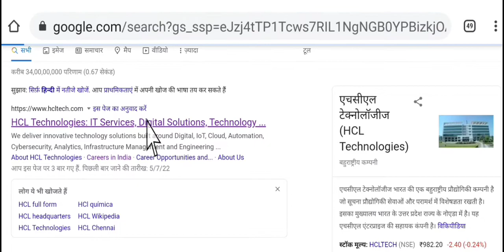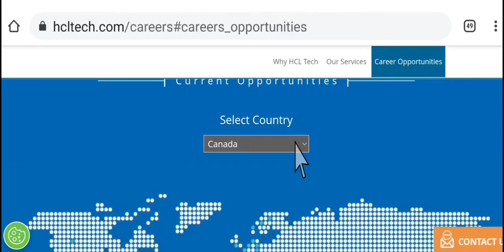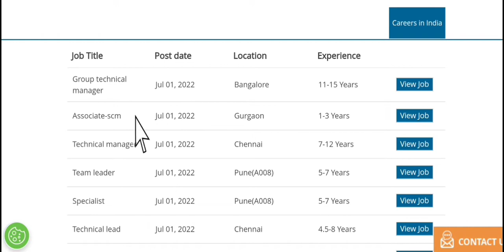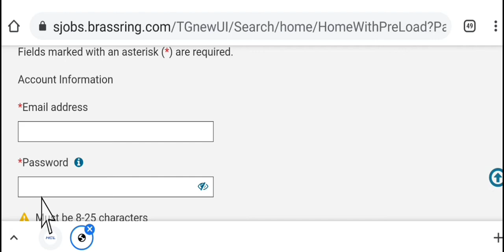HCL Recruitment 2022 | Private Job Vacancy | HCL Recruitment 2022 For Freshers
HCL में निकली भर्ती || HCL Recruitment 2022 apply online || Private company job vacancy 2022 | HCL Recruitment 2022 | Private Job Vacancy | HCL Recruitment 2022 For Freshers | Job Vacancy 2022 | MNC Jobs | Latest Jobs 2022

You also ask:
HCL Careers
HCL Recruitment 2022 apply online
HCL Recruitment for 12th pass
HCL Recruitment for Freshers
HCL Jobs for MBA Freshers
HCL jobs for diploma Holders

Latest jobs,
Naukari wala,
naukari wala job updates,
Naukri wala,
2022 Passout Jobs,
Diploma jobs,
Mechanical jobs,

hindustan copper limited vacancy 2022
hindustan copper limited apprentice 2022
hcl recruitment 2022 for freshers
hindustan copper limited bharti 2022
hindustan copper limited notification 2022
hcl apprentice 2022
hcl apprenticeship 2022
iti jobs
Latest Jobs